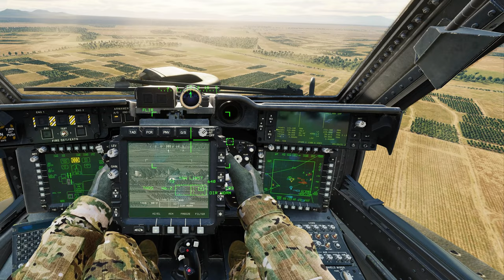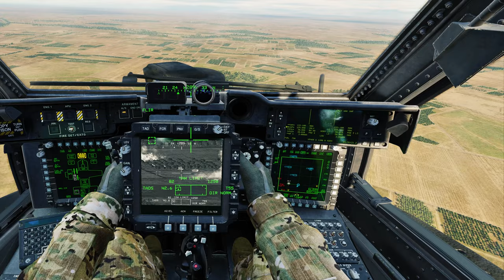DCS VR 4K AH-64D "Hard day"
DCS VR AH-64D Camp Bastion multicrew exercises "Hard day"

My rig: Intel 13900k  | 128Gb @ 3600 | RTX 4090 | NVME 2Tb + SSD 512Gb + SSD 240Gb x2 | Warthog+VPC Warbrd | WinWIng MIP | Oculus Quest 3 | Benq 28" 4k x2 | Gametrix JetSeat